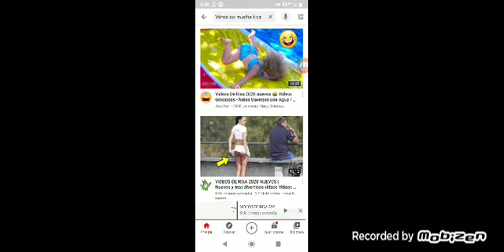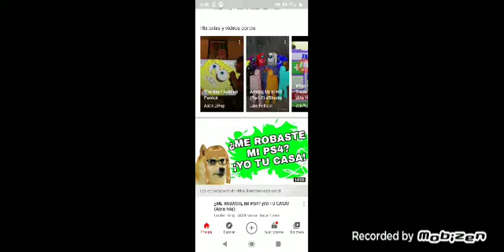Si te ríes pierdes-Reto